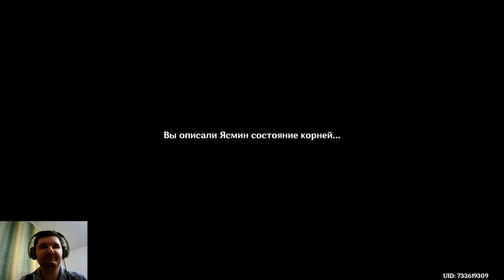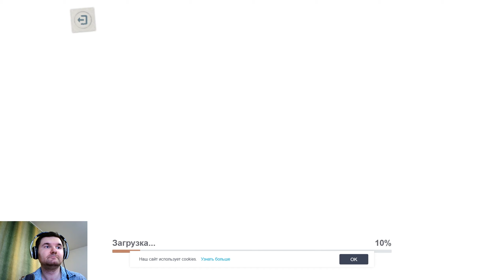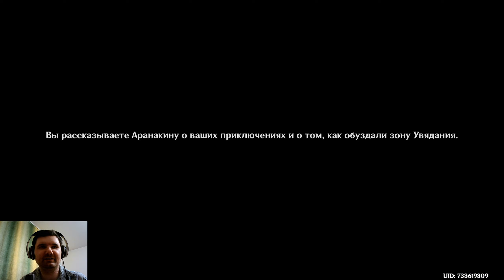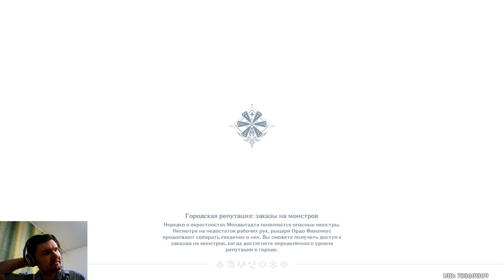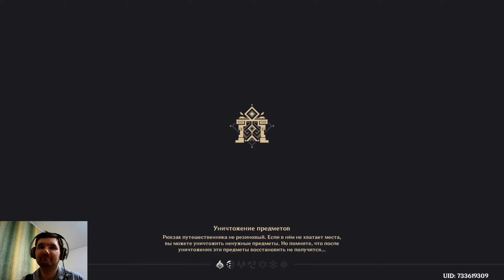Genshin Impact Прохождение 217